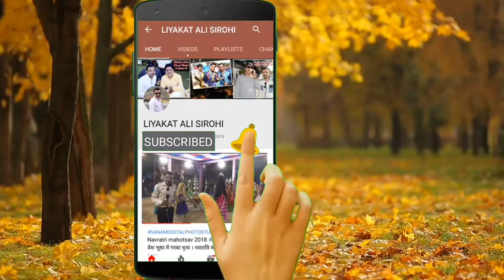Sirohi । Atm द्वारा मदद करने के नाम पर लोगो से ठगी करने वाली गैंग का पर्दाफाश, 5 गिरफ्तार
खबर है तो दिखेगी... हर कदम सबसे आगे. हर कदम हम है आपके साथ ..….
सबसे आगे ,,सबसे पहले ,, सबसे तेज ,, हर खबर पर पैनी नजर,, सटीक एवं भरोसेमंद ,, सिरोही  जिले का नंबर 1 चैनल जो  हर खबर सच्चाई के साथ आप तक हम पहुंचाते हैं |
आप तक पल पल की हर खबर सबसे पहले इसलिए ,, है हमारा सरोकार आपसे गांव गांव ढाणी ढाणी की  हर छोटी सी खबर को दिखाते है हम ,,  खबर की सच्चाई के साथ रूबरू कराते  हैं  हम इसीलिए  है सबसे आगे सबसे पहले सबसे तेज है  हम | अगर आपको हमारे चैनल की खबरें अच्छी लगे तो हमारे  चैनल को सब्सक्राइब करना नहीं भूले अगर आपके पास है ऐसी कोई खबर तो हमारे कमेंट बॉक्स में जरुर कमेंट करें
और मेरी यही कोशिस रहती है की में आपका किसी ना किसी तरीके से आपको सेवा दे सकू  |

Liyakat Ali Sirohi
LiyakatAli